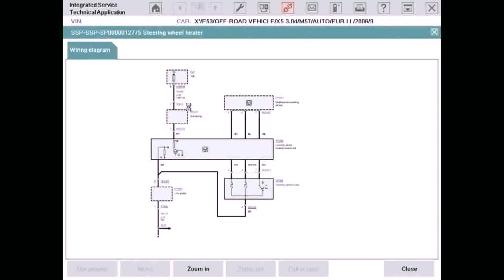Floor Plans For Houses With Two Master Suites (see description) (see description)